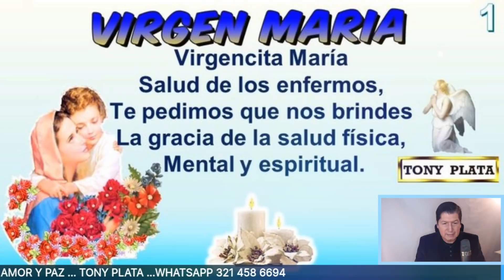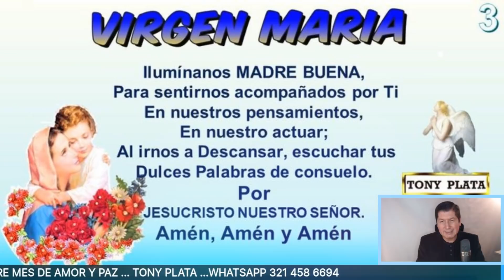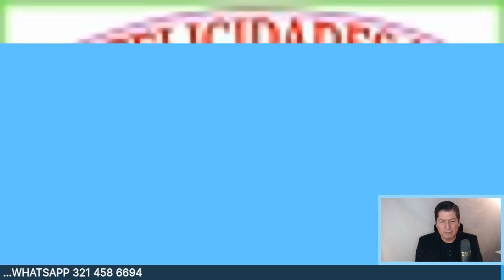🧚‍♀️🧚‍♀️🧚‍♀️ NÚMEROS GANADORES PARA HOY 4 DICIEMBRE /TONY PLATA LOTERIAS Diciembre 2020🧚‍♀️🧚‍♀️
NÚMEROS GANADORES PARA HOY 4 DE DICIEMBRE DE 2020,PARA GANAR EN LOS SORTEOS DEL CHANCE Y LAS LOTERIAS DE COLOMBIA.NÚMEROS GANADORES PARA HOY 4 DE DICIEMBRE DE 2020, PARA SALIR GANADORES EN LOS SORTEOS DE LAS LOTERÍAS Y CHANCES DE COLOMBIA,HORÓSCOPO DE LAS HADAS Y HORÓSCOPO DE LOS GNOMOS.NÚMEROS GANADORES PARA HOY PARA GANAR EN LOS SORTEOS DE LOS CHANCES ,BALOTO Y LAS LOTERÍAS DE COLOMBIA Y COSTA RICA , ,RESULTADOS DE LOS SORTEOS ,HORÓSCOPO DE LOS GNOMOS Y HORÓSCOPO DE LAS HADAS🍀🍀🍀⭐🌟🧚‍♀️NÚMEROS ACERTADOS DE DICIEMBRE 2020 ⭐🌟🧚‍♀️TONY PLATA.  florida lottery loteria quini 6 javis predice , numeros para hoy numero para hoy, numeros fuertes para hoy ,numero, Janin farias,janin..